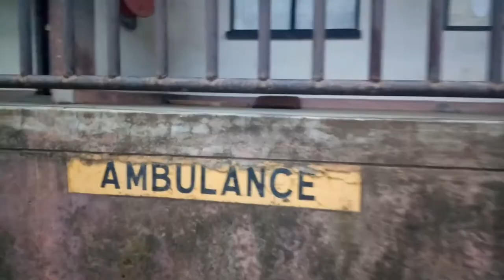Lincoln Lovin' Me Official Music Video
Another big tune from your one and only lincoln +254... keep it locked in for more